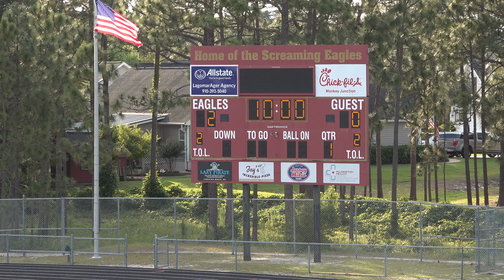2024-05-23 - Gibbons at Eugene Ashley - 1st Half - Girls Varsity High School Soccer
- Gibbons DOWN - 0 to 2 at Half

 - 2024 NCHSAA Women's Soccer
 - Championship - 4A
 - Round 4

 - Eugene Ashley High School
 - Raleigh, NC

 - Cardinal Gibbons at Eugene Ashley
 - Girls High School Varsity Soccer